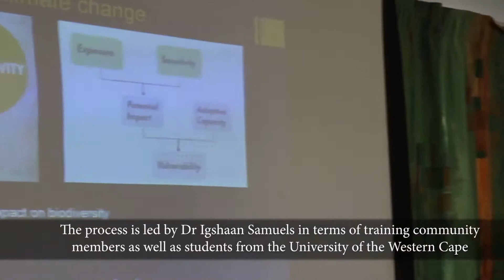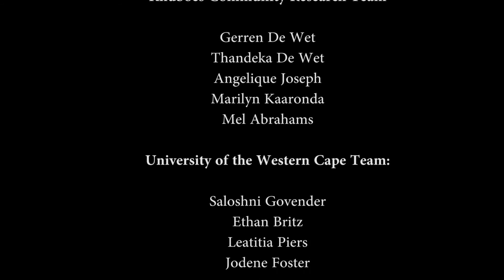Kuboes Richtersveld Case Study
Assessing vulnerability on the frontlines of climate change Kuboes Richtersveld Case Study